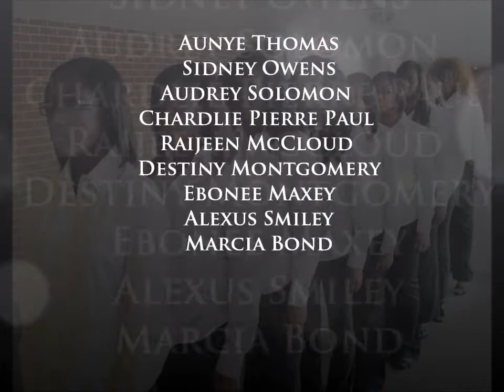Sisters of Scholar Induction Fall '12